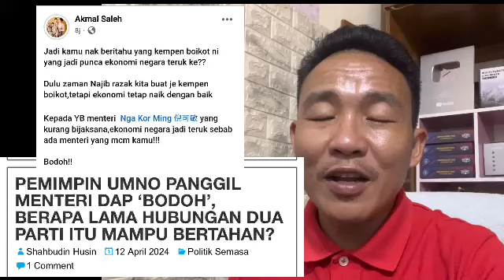DENGAN INI PN ANGKAT BENDERA PUTIH : ANWAR MENANG!!